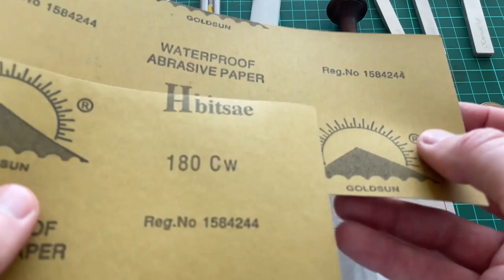Minimalist Leather Cardholder - how it´s made - DIY Leather craft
Welcome to "learn how to make a minimal cardholder". This tutorial is perfect for those of you who are looking for an easy-to-make, wallet-style card holder for your cards.
I tried to use as few advanced leathercraft tools as possible.

First, let's gather all the necessary materials for the project. You'll need a piece of cardboard, a small piece of leather, a mallet, a ruler, an awl, a cutter knife, some glue, a mallet, some thread, 2 needles, a lighter, pricking irons, an edge beveler, a coin, a cotton sheet, a wing divider.

Take the pattern, place it on the leather sheet, and mark it with the help of an awl. Once you've done that, cut along the marks with a cutter knife, and then bevel and finish the top side using plain tap water.

Use a wing divider to mark a line for applying the glue and then use a glue applicator to apply the glue. Allow the glue some time to dry before pressing the leather pieces together.

Once you've finished gluing the leather pieces together, use the wing divider to mark a trim allowance of 5mm along the glued sides and the leather along the marks.

When cutting rounded corners, use a coin to ensure precise edges. Don't forget to place a cotton sheet underneath, though - this prevents any marks from the coin being left on the leather!

Use the wing divider once again to mark the stitiching line and use the pricking irons to mark the punch holes. This will ensure that your punches will go straight along the line.

Position the pricking iron onto the marks and use a rubber mallet to give it a good hit. Make sure you're holding it straight - this will ensure your holes are also nice and straight.

Position the cardholder into a stitching pony and use two pieces of leather to protect it.

Thread the needle and start stitching with a backstitch. When you're done, continue forward with a saddle stitch until you reach the end and finish it using a backstitch once again.

Once you're done stitching, take the cardholder out of the stitching pony and cut the thread with a cutter knife. Then, use a lighter to seal the ends of the thread.

Use a metal hammer to flatten the stitching and compress the fibres.

Use an edge beveler to get nice, clean edges. Then, sand them down and seal them using plain tap water and a cotton sheet.

Congratulations! You've completed your very own leather cardholder. Enjoy!

oardicraft - handmade leather goods

Timecodes
0:00 - Intro
0:15 - Inventory Leather Tools
1:58 - Marking Template on Leather
2:38 - Cutting Leather
3:34 - Apply Glue marks on Leather
4:17 - Edge finish top side
5:12 - Apply Glue
6:20 - Glueing Edges
6:45 - Mark and Cut Trim Allowance
7:18 - Cut Corners
8:42 - Apply stitching line and holes
10:32 - Punch holes
12:03 - Saddle Stitch
18:38 - Finish Thread
19:56 - Edge Beveling
20:38 - Edge Finishing
22:52 - You have a Cardholder